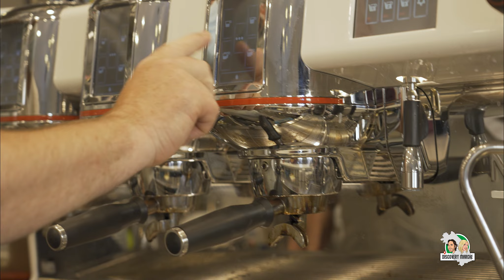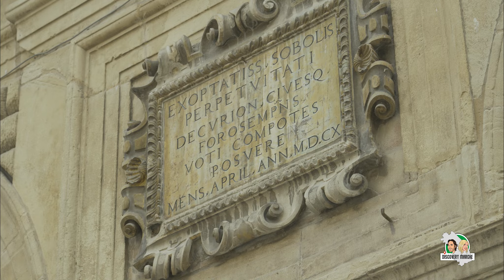DISCOVERY MARCHE - Le Città Marchigiane sulla via Flaminia Romana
La zona nord delle Marche è una zona che è il punto di arrivo di una strada molto importante e che vide percorrerla i romani, Napoleone Bonaparte e tanti personaggi famosi.
Stiamo parlando della 𝕍𝕚𝕒 𝔽𝕝𝕒𝕞𝕚𝕟𝕚𝕒.
Partiamo nel nostro itinerario da 🟢 𝗙𝗮𝗻𝗼 (00:00) chiamata anche 𝑭𝒂𝒏𝒖𝒎 𝑭𝒐𝒓𝒕𝒖𝒏𝒂𝒆 e qui la romanità è tangibile in molte forme:
🔸 l’ 𝗔𝗿𝗰𝗼 𝗱𝗶 𝗔𝘂𝗴𝘂𝘀𝘁𝗼 alle porte della città, l'accesso in città dall'antica via Flaminia,
🔸 il 𝗣𝗶𝗻𝗰𝗶𝗼e la 𝗦𝘁𝗮𝘁𝘂𝗮 𝗱𝗶 𝗔𝘂𝗴𝘂𝘀𝘁𝗼,
🔸 la 𝗙𝗼𝗻𝘁𝗮𝗻𝗮 𝗱𝗲𝗹𝗹𝗮 𝗗𝗲𝗮 𝗙𝗼𝗿𝘁𝘂𝗻𝗮 in Piazza XX Settembre, il cui velo svolazzante in senso contrario ai capelli indica il carattere sfuggente della fortuna,
🔸 il 𝗧𝗲𝗮𝘁𝗿𝗼 𝗱𝗲𝗹𝗹𝗮 𝗙𝗼𝗿𝘁𝘂𝗻𝗮, fortuna alla quale i romani credevano veramente.
Ciò che caratterizza l’identità della tradizione di Fano è la 𝗠𝗼𝗿𝗲𝘁𝘁𝗮, una bevanda calda a base di caffè, “mistura” (un mix di liquori) e scorza di limone.
Lasciando Fano a 16 km in direzione ovest troviamo🟢 𝗖𝗼𝗹𝗹𝗶 𝗮𝗹 𝗠𝗲𝘁𝗮𝘂𝗿𝗼 (06:26) Comune sparso composto da:
🔹 𝑴𝒐𝒏𝒕𝒆𝒎𝒂𝒈𝒈𝒊𝒐𝒓𝒆 𝒂𝒍 𝑴𝒆𝒕𝒂𝒖𝒓𝒐,
🔹 𝑺𝒆𝒓𝒓𝒖𝒏𝒈𝒂𝒓𝒊𝒏𝒂,
🔹 𝑺𝒂𝒍𝒕𝒂𝒓𝒂,
Queste zone sono famose oltre che per una delle battaglie che maggiormente influenzarono la storia dell'umanità, la Battaglia del Metauro, anche per un vitigno che produce un vino denominato 𝗕𝗶𝗮𝗻𝗰𝗵𝗲𝗹𝗹𝗼 𝗱𝗲𝗹 𝗠𝗲𝘁𝗮𝘂𝗿𝗼 che la tradizione indica come la causa della sconfitta di Asdrubale contro i Romani.
A 27 km da Fano si offre la rara possibilità di ammirare un tratto di lastricato dell'antica via consolare romana. Siamo all' Area Archeologica "𝑭𝒐𝒓𝒖𝒎 𝑺𝒆𝒎𝒑𝒓𝒐𝒏𝒊𝒊" della quale, distorcendone, il nome nacque poi a pochi kilometri di distanza l' attuale 🟢 𝗙𝗼𝘀𝘀𝗼𝗺𝗯𝗿𝗼𝗻𝗲 (10:16), cittadina veramente ricca di luoghi di interesse.
Nella "Corte Alta" si può godere di un luogo dove la romanità è ancora "viva" ed è d'obbligo visitare: il 𝐌𝐮𝐬𝐞𝐨 𝐀𝐫𝐜𝐡𝐞𝐨𝐥𝐨𝐠𝐢𝐜𝐨 𝐕𝐞𝐫𝐧𝐚𝐫𝐞𝐜𝐜𝐢 dove si può godere di diverse sale con reperti preistorici e preromani e reperti di epoca romana.
Quindi torniamo in centro con una una bella passeggiata lungo Corso Garibaldi caratterizzato dal doppio porticato, chiamato "𝖑𝖊 𝖑𝖔𝖌𝖌𝖊" fino alla 𝑪𝒉𝒊𝒆𝒔𝒂 𝒅𝒊 𝑺𝒂𝒏 𝑭𝒊𝒍𝒊𝒑𝒑𝒐 che al suo interno si propone in tutta la sua maestosità barocca.
Nel pieno centro della città è possibile godere di tante osterie dove rilassarsi e apprezzare le gustose specialità locali come la 𝓒𝓲𝓬𝓮𝓻𝓬𝓱𝓲𝓪𝓽𝓪, una zuppa di legumi, le cicerchie appunto.
Fossombrone gode anche di un ponte, il 𝙋𝙤𝙣𝙩𝙚 𝙙𝙚𝙡𝙡𝙖 𝘾𝙤𝙣𝙘𝙤𝙧𝙙𝙞𝙖, che in certe ore del giorno, dona un cerchio perfetto riflettendosi nel sottostante Fiume Metauro e percorrendolo in direzioni diverse si giunge ad altri due luoghi magici per scenari e posizione:
🔹 Il 𝗖𝗼𝗻𝘃𝗲𝗻𝘁𝗼 𝗱𝗲𝗶 𝗣𝗮𝗱𝗿𝗶 𝗙𝗿𝗮𝗻𝗰𝗲𝘀𝗰𝗮𝗻𝗶 𝗖𝗮𝗽𝗽𝘂𝗰𝗰𝗶𝗻𝗶, dal quale si può ammirare Fossombrone in tutta la sua bellezza ed ammirare il panorama dai monti al mare.
🔹 𝗟𝗲 𝗠𝗮𝗿𝗺𝗶𝘁𝘁𝗲 𝗱𝗲𝗶 𝗚𝗶𝗴𝗮𝗻𝘁𝗶, il Canyon delle Marche alto 30 metri.
Proseguendo poi sulla SP3 in direzione ovest, a soli 23 kilometri arriviamo a 🟢 𝗖𝗮𝗴𝗹𝗶 (15:04) dove la fa ancora da padrona con il suo 𝑷𝒐𝒏𝒕𝒆 𝑴𝒂𝒍𝒍𝒊𝒐 perfettamente conservato e posto nell' Area Archeologica proprio a due passi dal Centro Storico di Cagli che ci dà il benvenuto con la sua Piazza Matteotti dove è posto il Palazzo Pubblico all'interno del quale un altro luogo ci fa capire quanto sia "romana" questa zona delle Marche: "𝐈𝐥 𝐌𝐮𝐬𝐞𝐨 𝐀𝐫𝐜𝐡𝐞𝐨𝐥𝐨𝐠𝐢𝐜𝐨 𝐞 𝐝𝐞𝐥𝐥𝐚 𝐕𝐢𝐚 𝐅𝐥𝐚𝐦𝐢𝐧𝐢𝐚" di Cagli.
Poco più distante ecco altro da scoprire e di cui goderne:
🔸 il 𝙏𝙚𝙖𝙩𝙧𝙤 𝘾𝙤𝙢𝙪𝙣𝙖𝙡𝙚 e
🔸 la 𝙍𝙤𝙘𝙘𝙖 𝙏𝙤𝙧𝙧𝙞𝙤𝙣𝙚 ( o Torrione martiniano), progettato dall’architetto senese 𝕱𝖗𝖆𝖓𝖈𝖊𝖘𝖈𝖔 𝖉𝖎 𝕲𝖎𝖔𝖗𝖌𝖎𝖔 𝕸𝖆𝖗𝖙𝖎𝖓𝖎 su commissione del 𝕯𝖚𝖈𝖆 𝕱𝖊𝖉𝖊𝖗𝖎𝖈𝖔 𝖉𝖆 𝕸𝖔𝖓𝖙𝖊𝖋𝖊𝖑𝖙𝖗𝖔.
Arrivati quasi al confine con l'Umbria in questo itinerario che ci ha mostrato quanto l'entroterra marchigiano sia uno scrigno da aprire ed esplorare e non possiamo che fare una cosa, ripartire per la prossima destinazione  e scoprire ancora quanto le Marche hanno di bello da mostrarci.

◽ Durata itinerario: 🕒 Dalla mattina al tardo pomeriggio.
◽ Km da percorrere: 7️⃣2️⃣
◽ Mezzi consigliati: 🚗 Auto, 🏍 moto, 🚲 bicicletta

⚪ I braccialetti che indossiamo? Emozioni in movimento!

Volete invitarci nel vostro Borgo?
Conoscete qualcosa di particolare della vostra provincia e volete farcelo sapere?
Discovery Marche è stato ideato, prodotto e distribuito da Opera&Sound Worldwide.